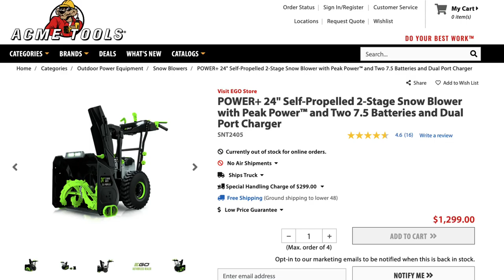EGO Power + 24" Snow Blower Assembly and Test the electricsnowblower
Sean goes Electric with a NEW Electric Snow Blower. The EGO Power + 24" 2-stage Snow Blower with two 7.5 Batteries and Dual Port Charge. Purchased from Acme Tools and shipped directly to his house.

Sean Tests the Ego Snow Blower in 6+ Inches of snow and -3 degrees temperature.